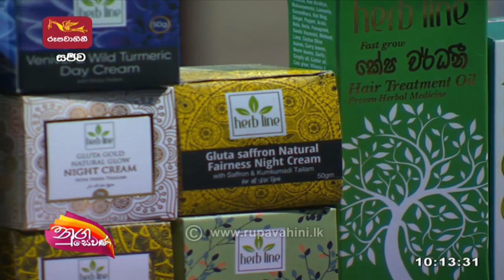Nugasewana | Herb Line | 2022 -05- 26 | Rupvahini